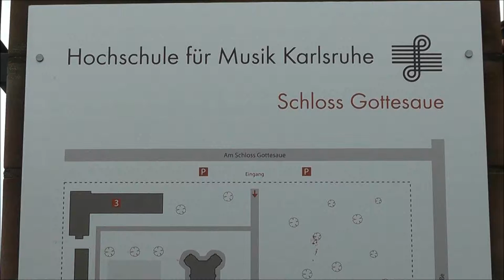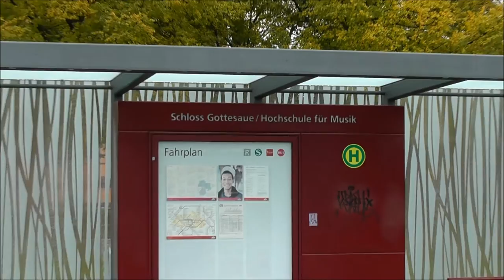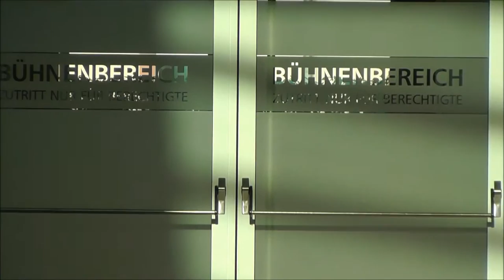Karlsruhe Hochschule für Musik Karlsruhe University of Music Karlsruhe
Hochschule für Musik Karlsruhe    -     University of Music Karlsruhe

Die Hochschule für Musik in Karlsruhe residiert im Schloss Gottesaue.
Dieses wunderbare Schloss wurde 1982 wiederaufgebaut.
Und im Jahr 1989 zog dort die Hochschule für Musik ein.

Die obigen Videoaufnahmen entstanden im Oktober und Novem ber 2013, sowie im August 2015